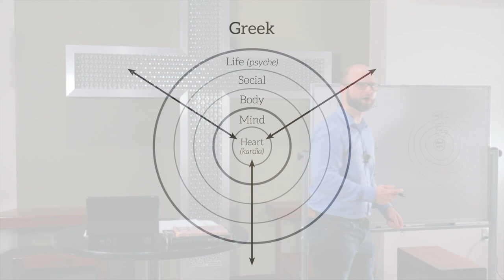Spiritual Formation Video Course: Trailer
Learn more and sign up for Spiritual Formation, an on-demand video course by Chad Harrington,